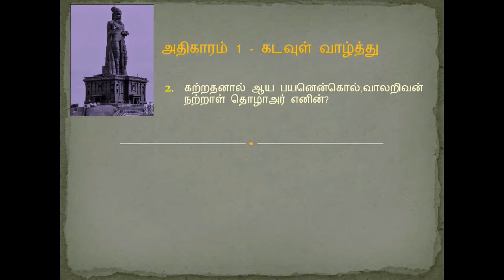திருக்குறள் l Tirukkural with best English translation l Kural 2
Kural 2